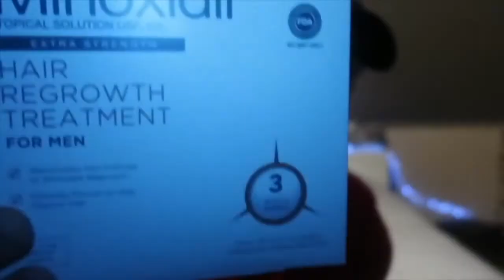LE MINOXIDIL POUR LA BARBE | GK UNIVERSE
► Je vous donne mon avis sur LE MINOXIDIL pour LA BARBE !

► Je vais vous parler du Minoxidil, pour en connaitre un peu plus sur le produit ou encore savoir si ça fonctionne vraiment sur la pousse de la barbe. Je vous réponds du mieux que possible dans cette vidéo :)